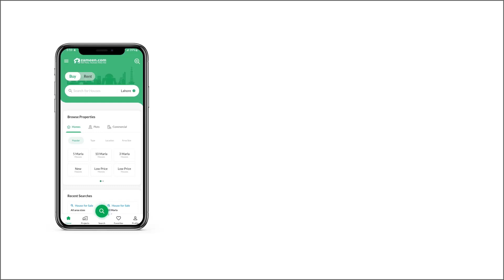4.8 MARLA FLAT FOR SALE IN ZARKON HEIGHTS G-15 ISLAMABAD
Zarkon Heights | G-15, Sector Islamabad

With 1 Underground Car Parking

 Cda's Approved Project